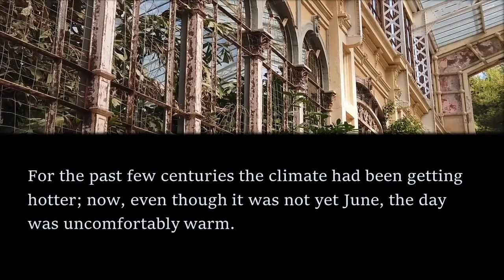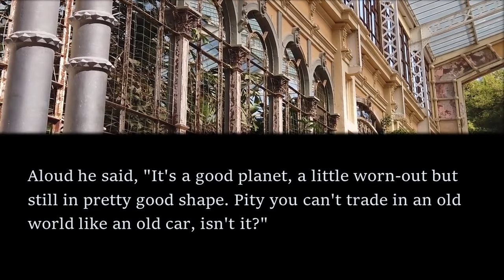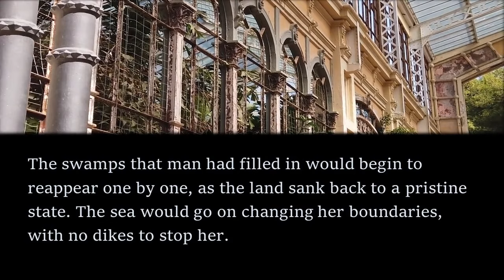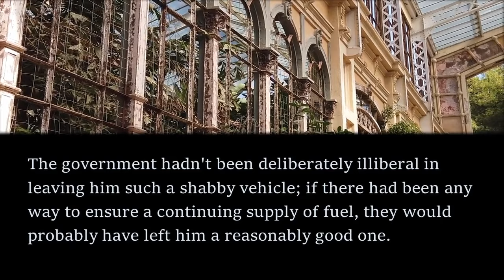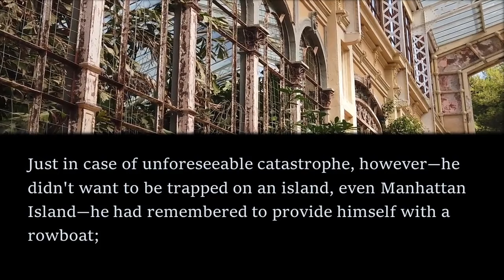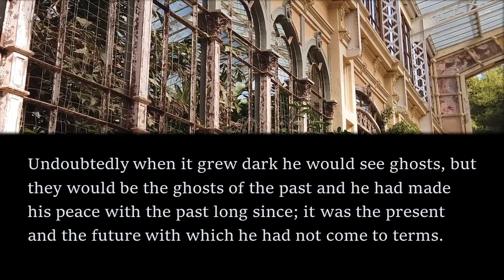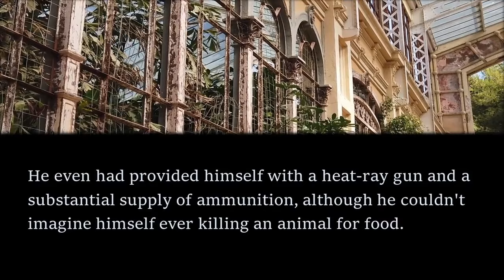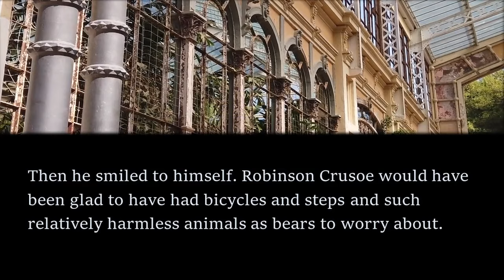POIGNANT Sci-Fi Read Along: The Most Sentimental Man - Evelyn E. Smith | Bedtime for Adults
In this read along audiobook, I share a poignant short story by Evelyn E. Smith.

The story first appeared in the August 1957 edition of Fantastic Universe and is available as a public domain work on Project Gutenberg. To get the text of the story for free, head

If you enjoyed listening, check out another story by Evelyn E. Smith: The Man Outside by clicking the